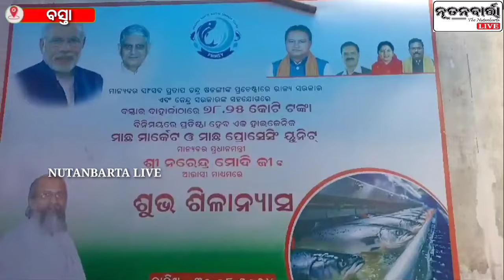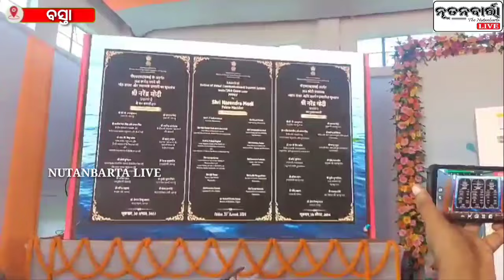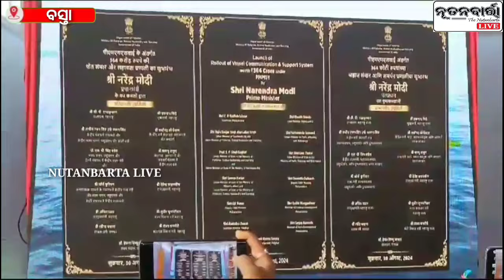ବସ୍ତା ବହାର୍ଦ୍ଦାରେ ୭୮.୨୫ କୋଟି ଟଙ୍କାର ସର୍ବବୃହତ୍ ୨ୟ ହାଇଜେନିକ ଫିସ୍ ମାର୍କେଟର ଶିଳାନ୍ୟାସ କଲେ ମୋଦି